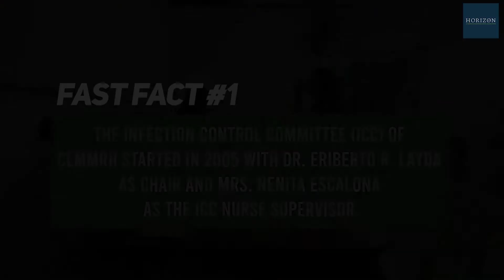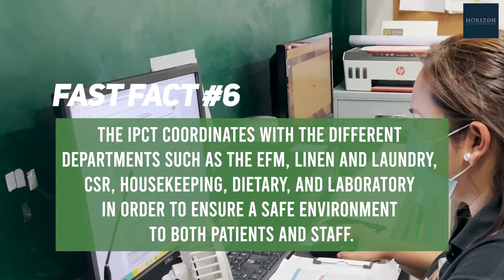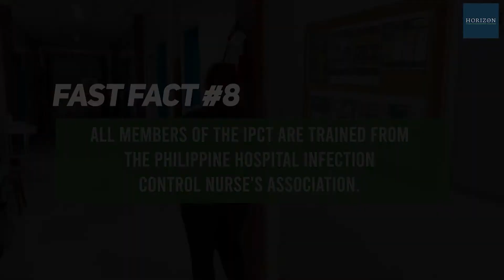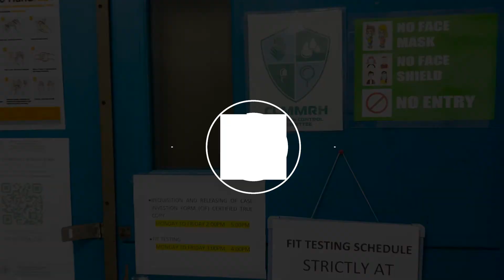CLMMRH INSIDER Episode 29 | July 16, 2022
TOPIC:
Special Feature: The Infection Prevention and Control Team

Guest:
Dr. Joan Cerrada
Mr. John Marz Richmond Pabalinas
                                                                                                                                                                                                                                                                                        WE'VE GOT YOU COVERED!
Update from Corazon Locsin Montelibano Memorial Regional Hospital